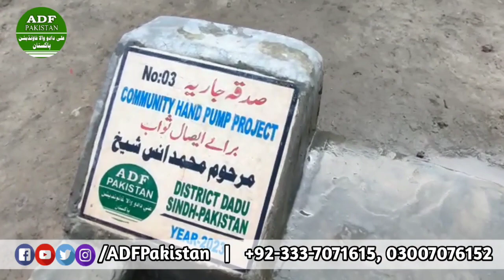Village Mohammad Saleh Solangi Handpump Thanks For Shaikh Shab episode 5